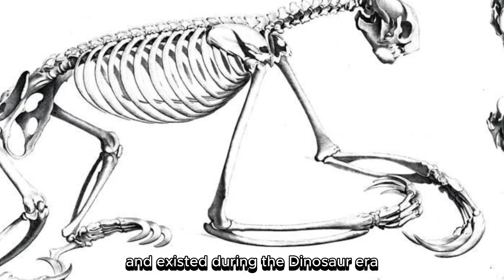"In the Heart of Evolution: Fossil Mammals Illuminate Madagascar's Past"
In a series of captivating discoveries, researchers have unveiled long-buried secrets in the heart of Madagascar by uncovering fossilized mammals that have been entombed for millions of years. Stealthily nestled in the exotic wilderness of the island, these fossils unfold a new chapter in the evolution's history, narrating the nearly forgotten tale of creatures that once inhabited the island.

These fossils are not just windows to the past; they also present intriguing mysteries about how mammalian life evolved in the unique and isolated environment. Discovered in northern Madagascar, each fossil is an invaluable clue to the island's biodiversity and provides a puzzle piece to assemble a comprehensive picture.

This discovery takes us on a journey through time, inviting us to witness the existence of creatures that have long been extinct. The opportunity to witness this paleontological treasure opens the door to a deeper understanding of the evolutionary journey, making Madagascar a crucial stage in the long drama of life on Earth.